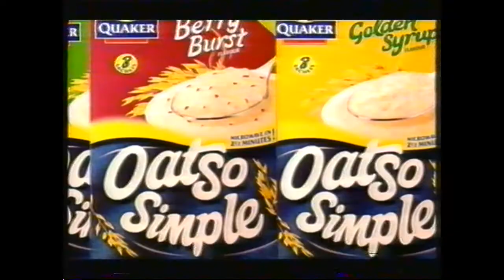Meridian adverts - 25th September 2001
Ad Break 1: Yell, Vodafone, MFI, Pot Noodle, Physio Sport, Persil
Who Wants To Be A Millionaire promo
Air Watch Meridian
Ad Break 2 (incomplete): Quaker Oatso Simple, Flora Pro-Activ